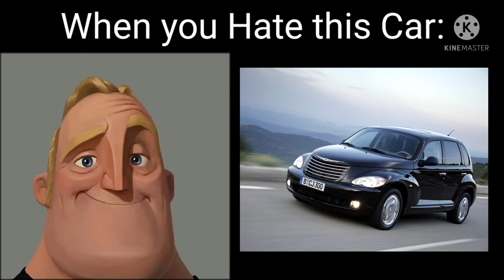Mr Incredible Becoming Angry (When you Hate this Car)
Why do have to hate the McLaren F1, is a great car